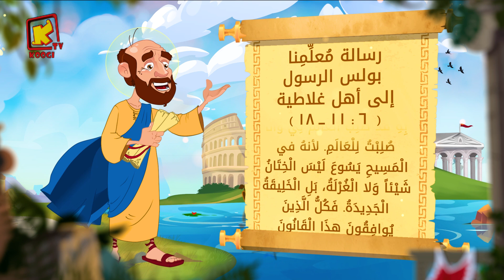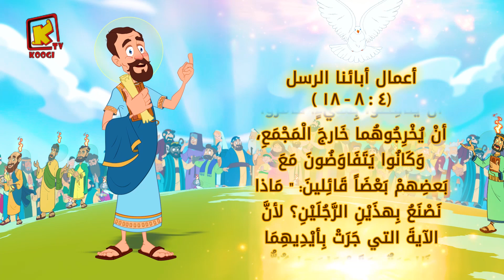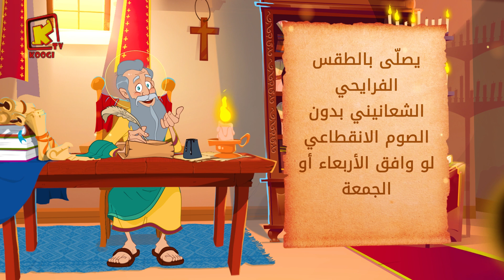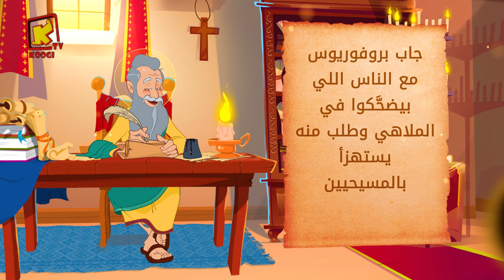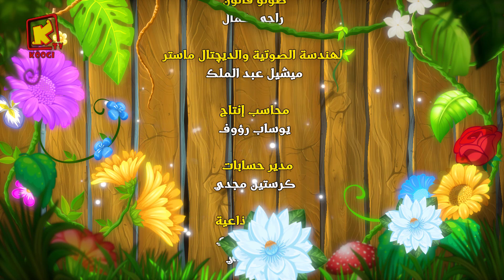Koogi Tv - قراءات 28 سبتمبر 2024م - 18 توت 1741 للشهداء- كلامه الحلو - قناة كوجى للأطفال